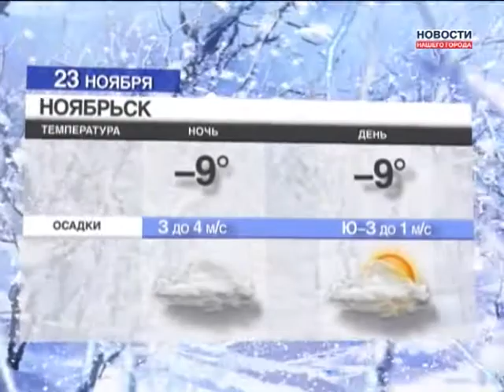22.11.2013 Новости Нашего Города г.Ноябрьск (Часть 2)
Жильцам аварийных домов поднимут квартплату?
22 ноября в России отмечается «День психолога»
В Ноябрьске прошла ярмарка народного творчества